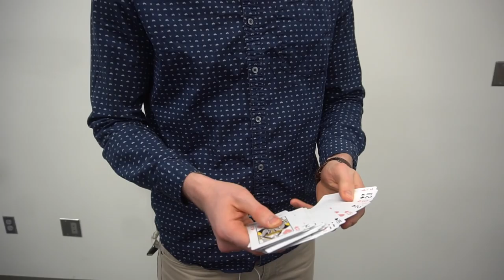Stop PROVING EVERYTHING! // Magic Performing Tips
Just some advice on performing magic that you didn't ask for!

DECK RECOMMENDATIONS:
Tally Ho 2 pack:
Talley Ho 12 pack (brick):
Red Monarchs:
Bicycle 12 Pack: (Best bang for your buck)

OUR EQUIPMENT:
Grant's Camera:
Grant's Favorite Video Lens:
Grant's Favorite Photo Lenses:
Chandler's Camera:
Chandler's B-roll Lens:

LEARNING MATERIALS:
Expert at the Card Table
Paul Curry’s Worlds Beyond